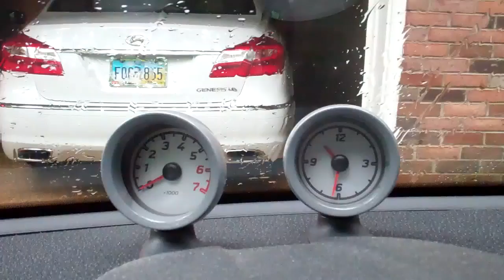BEEP 9/8/12 - Day 636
A wonderful day.  A really.  Wonderful day.